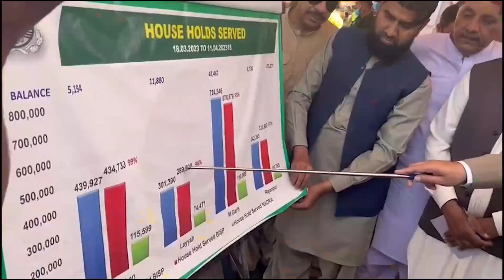Primeminister of pakistan 🇵🇰 Muhammad Shehbaz Sharif بزرگوں کی دعائیں شہباز شریف کا پیار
وزیراعظم پاکستان محمد شہباز کام اور پیار کی وجہ سے ہی لوگوں کے
 دلوں میں ہیں